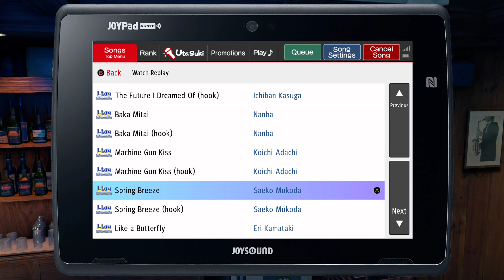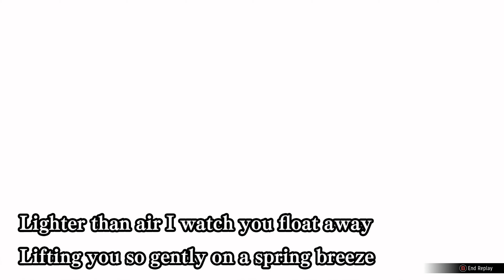Yakuza 7 / Like a Dragon: Spring Breeze Saeko Karaoke English Cutscene (Xbox One X 4K)